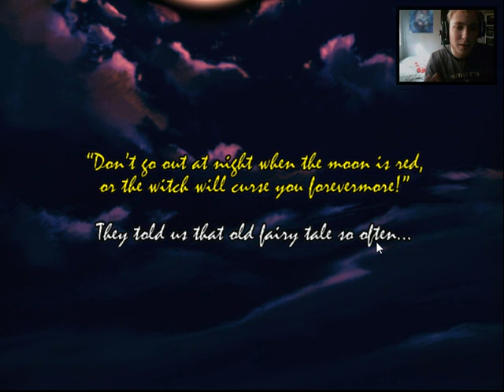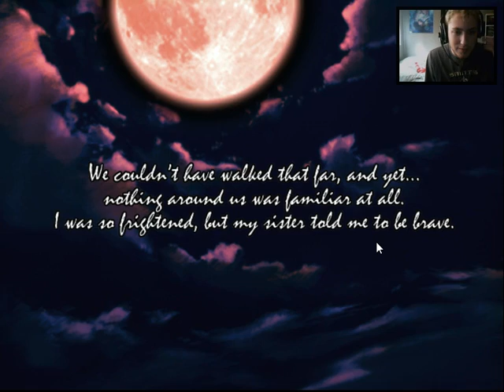Chantelise (1) - Kawaii ALfheim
New game I picked up.  Let me know if you want to see more.